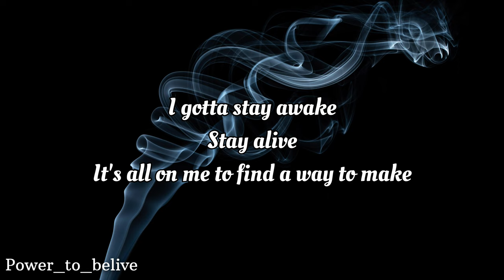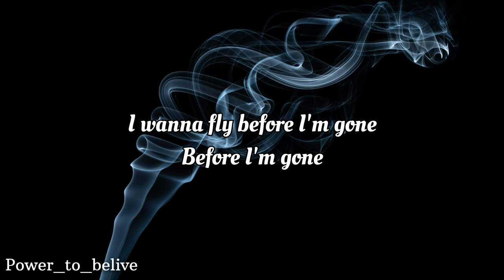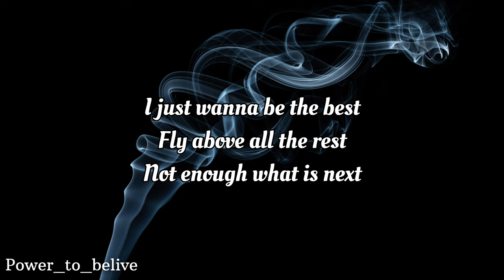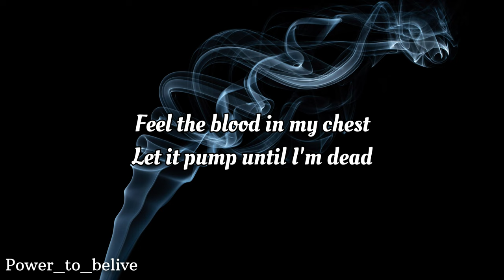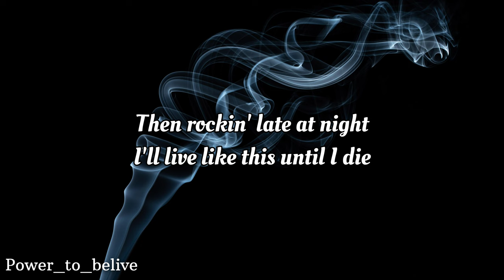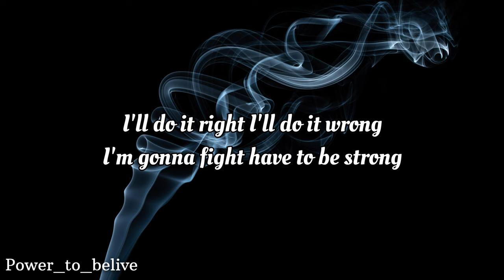NEFFEX - Before I'm Gone 🤘 [Lyrics]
LYRICS:

VERSE 1:
I gotta stay awake
Stay alive
It’s all on me to find a way to make
It in life
Have to believe
Or else the pain will take
All the fight
Right out of me so I just lay awake
Late at night thinking of things that I could
Do to make progress
It’s all in the process
Train the subconscious
That shit works I promise
So take what you need
No brakes hit the speed
Don’t save anything
Don’t waste all you could be

PRE:
I'll do it right, I’ll do it wrong
I’m gonna fight, have to be strong
I wanna fly before I’m gone

VERSE 2:
I can taste the success
Now I’m all but obsessed
I wake up I’m possessed
I just wanna be the best
Fly above all the rest
Not enough what is next
Feel the blood in my chest
Let it pump until I’m dead

I’ve got this inner drive
Ain’t working 9 to 5
I’ll be working 9 to 9
I’m living double lives
I work hard in the light
Then rockin’ late at night
I’ll live like this until I die